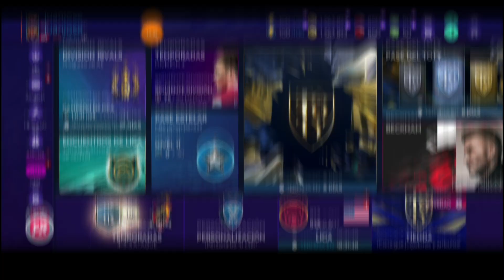¡CARTAS! RARAS, CHETADAS & BARATAS en el MERCADO DE FIFA MOBILE 21 - BRUTALES MEJORADAS a GRL +90!!!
Y BUENO CHICOS EL DÍA DE HOY VOLVEMOS CON UNA SERIE BASTANTE QUERÍA EN EL CANAL LA CAL ES JUGADORES RAROS,  CHETADOS Y BARATOS EN EL MERCADO BRUTALES SI LOS MEJORAMOS A MEDIA +90

LA VERDAD BASTANTE TOP Y JUGADORES MUY RAROS.

TAMBIÉN COMENTAME  JUGADORES RAROS, CHETADOS Y BARATOS PARA FUTUROS VÍDEOS, FELIZ DÍA Y LOS QUIERO.